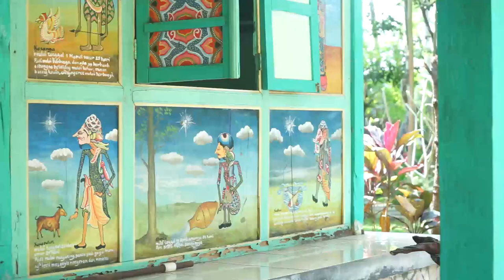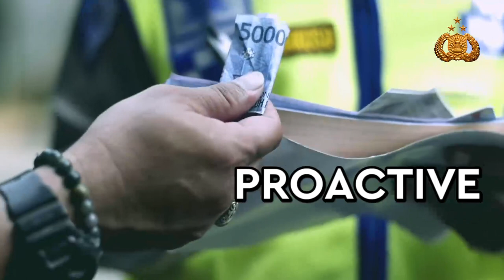COMMUNITY POLICING MODEL PEMOLISIAN DALAM MASYARAKAT